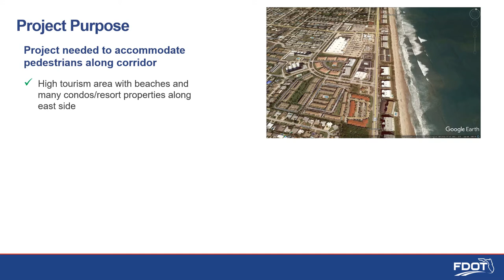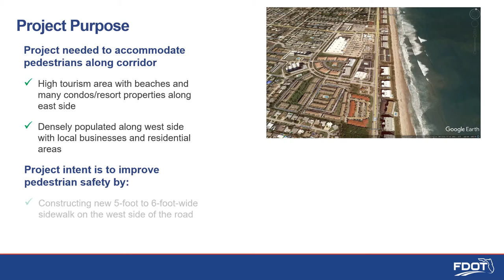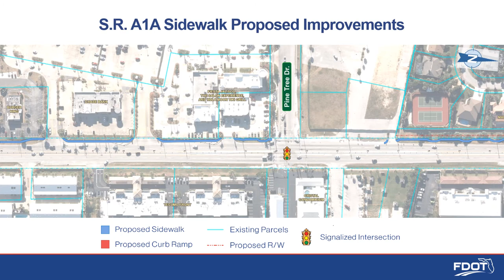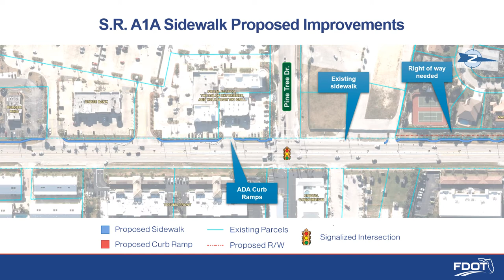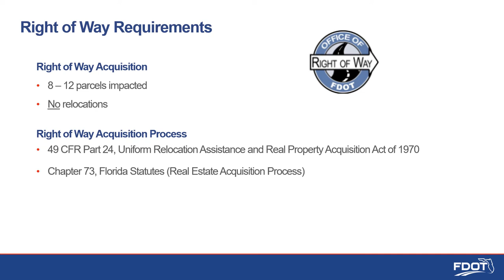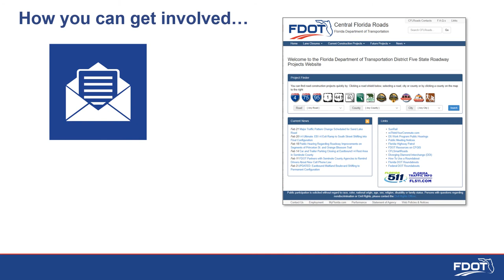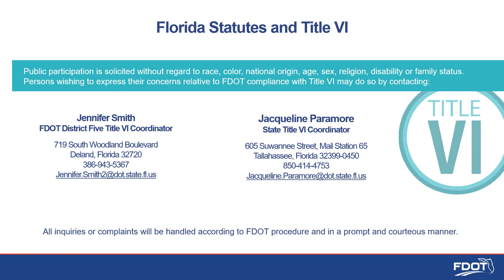2020-05-08 Project Information Video